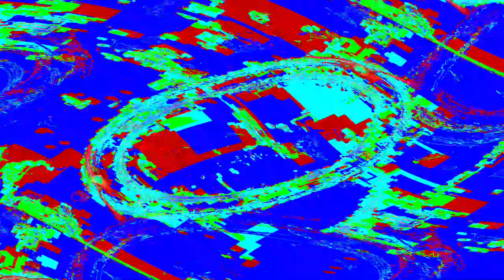Movie 24 06 01 03h34m04s